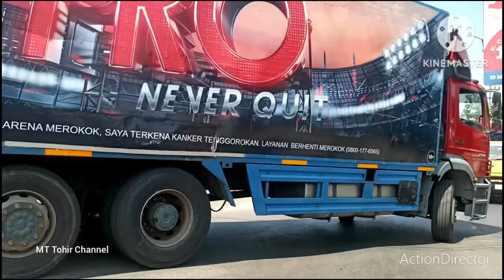JEMBATAN MRICAN - JONGBIRU JADI. EH, TERNYATA ADA YG KEHILANGAN REJEKI.